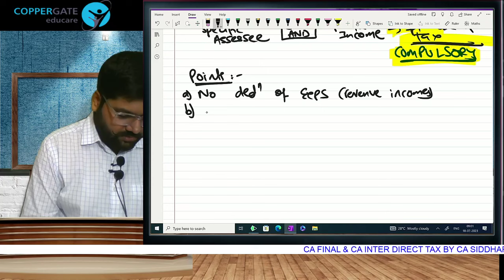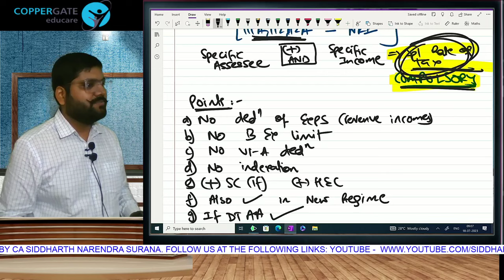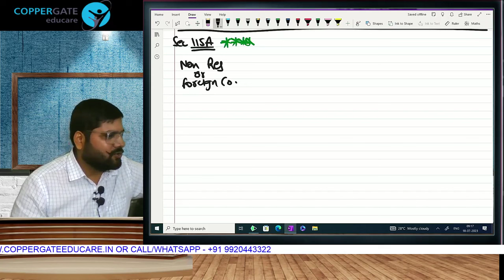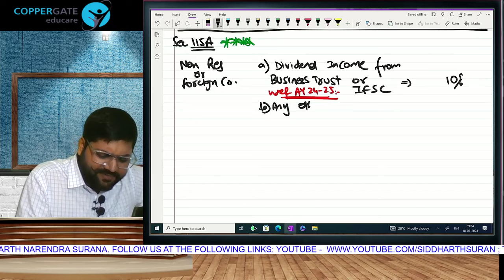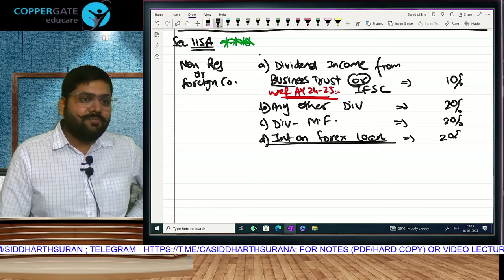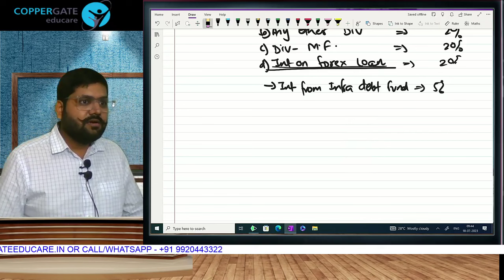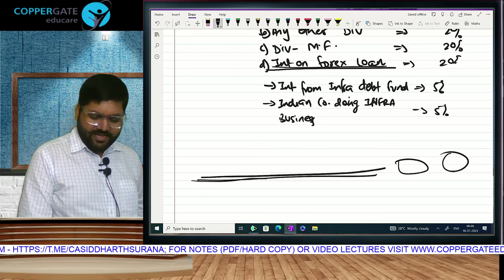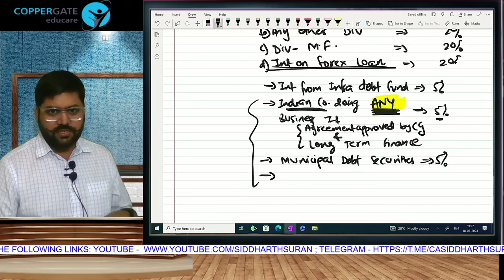CA Final | May 24 (NEW) | Direct Tax | Hinglish | Special Rates of Tax Part 1 | CA Siddharth Surana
Dear students,
This is Part 1  of Special Rates of Tax applicable for the May / Nov 2024 attempt i.e. P.Y. 23-24, A.Y. 24-25. This is the Hinglish Version. 100% English Version is separately available.

Link of the previous lecture:- NA

CA Final DT | May 24 | Hinglish | Introduction Part 1 | CA Siddharth Narendra Surana

He is an excellent orator and has substantial experience teaching Taxation to CA students. His unique and informal teaching style blended with dedication, hard work, and regular research on his subject enhances his connection with students which provides a virtual guarantee for success. His video lectures are watched by students in all states and all countries where ICAI conducts exams. He is known for his humorous examples which make a treacherous subject like Taxation extremely easy to understand. At a young age, he holds the distinction of being a pioneer in the field of education with the following bold steps:
1. Part of the pool of the First set of faculties in the country to launch Direct to Home video lectures for CA students
2. First faculty in India to revise the Full portion of CA Final Direct Tax on FACEBOOK live with students across the globe
3. First faculty in the country to launch video lectures in two separate languages ie Hinglish and Only English keeping in mind the interest of South students.
He is an associate of some of the biggest coaching organisations for Face to Face classes, prominent among them being:
1. Mensa Commerce Classes (Mulund and Thane, Mumbai)
2. Pinnacle Education (Matunga, Mumbai)
3. Shesh Educare (Charni Road and Dadar, Mumbai)